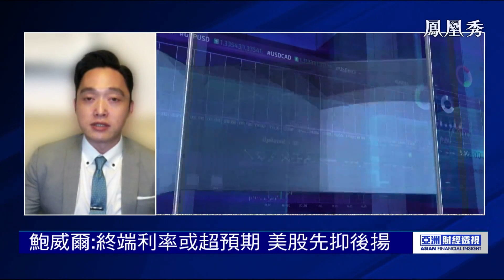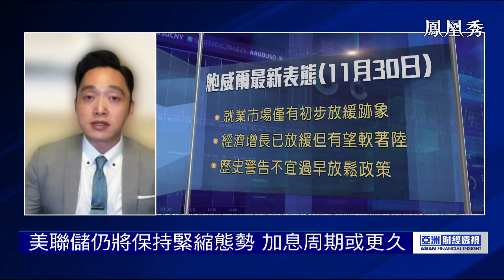王榮昆：美聯儲仍持緊縮態勢，終端利率或超過預期【亞洲財經透視】